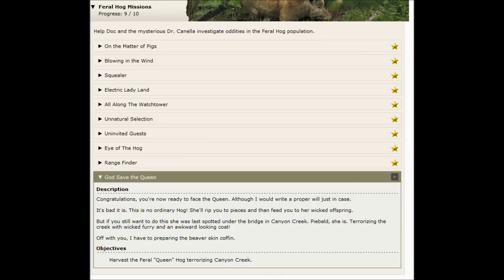The Hunter Queen Hog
This would be my very first Commentary video :/ Sounds like a total twat don't I lol (And the sound is to low)

Anyway let me know if it was any good, thanks